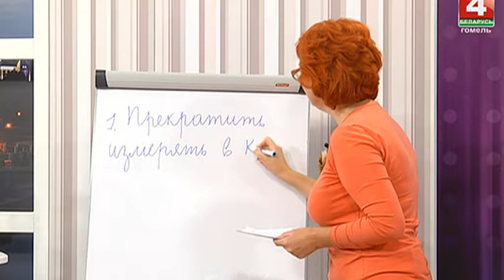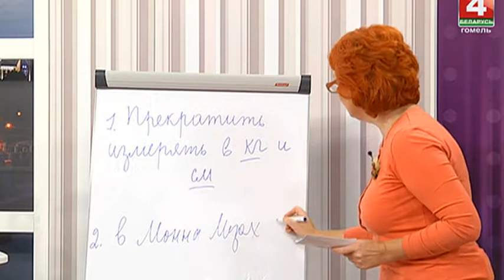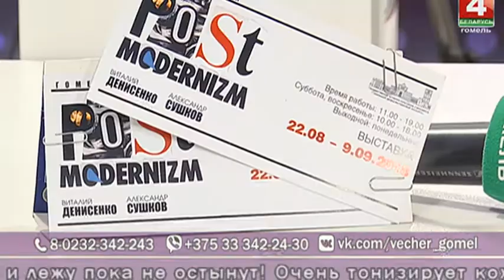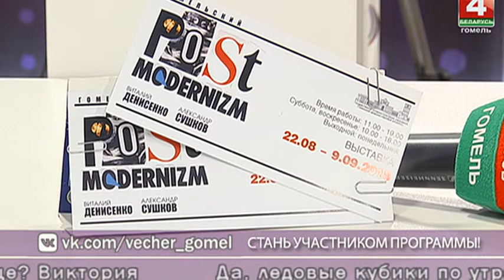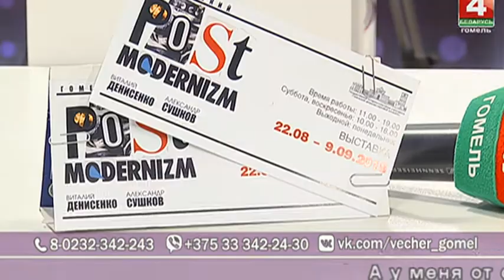Добрый вечер, Гомель! 21 08 2018 Секреты красоты на каждый день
Как быть красивой и привлекательной каждой день?  Что поможет расслабиться после тяжелого рабочего дня и выглядеть утром на все сто процентов? Своими советами в студии делятся гости программы.

Гости в студии:
МАКС ЛОРЕНС
музыкант, певец, композитор

ЛЮДМИЛА ТУТЫНИНА
психолог

ТАТЬЯНА ЛЕВШУНОВА
визажист и стилист

ТАТЬЯНА КАЛАЧЕВА
любительница натуральной косметики

ТАТЬЯНА ГАВРИЛЕНКО
диетолог